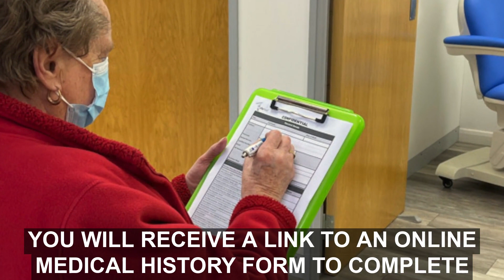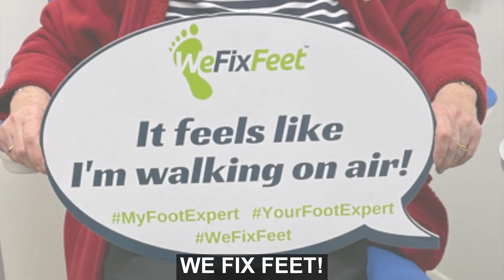What To Expect During a Routine Foot Care Appointment at We Fix Feet Nottingham & Derby Foot Health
Here's what to expect during a routine Foot Healthcare appointment at We Fix Feet clinics in Ilkeston, Derbyshire and Beeston, Nottinghamshire.